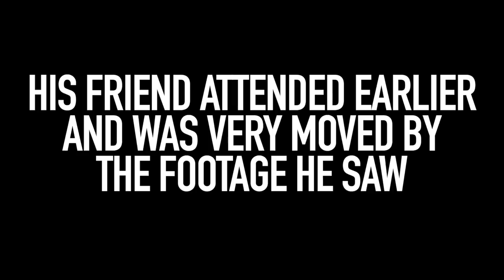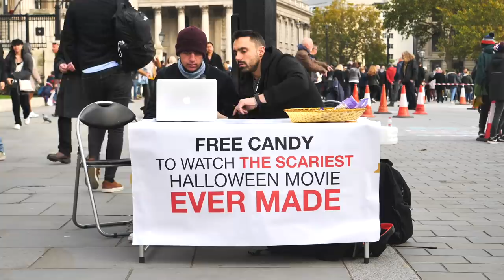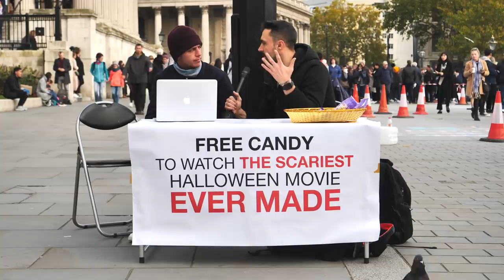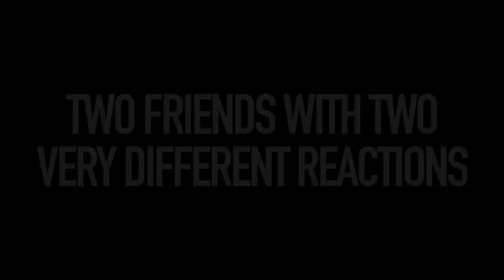COMPASSION TAKES ON APATHY | FRIEND VS FRIEND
Two friend react very different to the same footage. This is the discussion that followed.